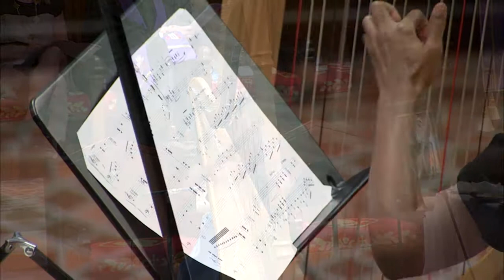Harpist Angelica Hairston performs "It Is Well With My Soul"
Harpist Angelica Hairston performs "It Is Well With My Soul" Arr. by Laurie Muirhead at the 11am service.